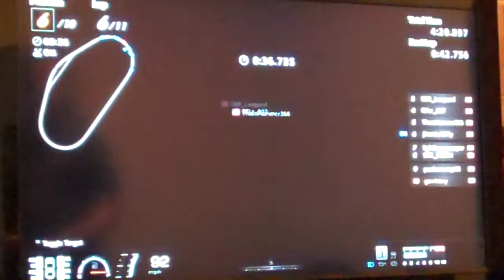Gran Turismo 6 - Big one #6